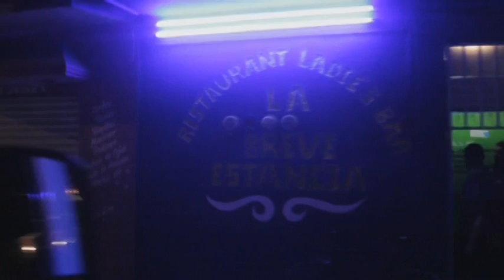MTV Exit Esclavos Invisibles Calle 13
Mini documental producido por MTV Exit para luchar y concientizar sobre la trata de personas. Varias historias reales. Muy interesante.